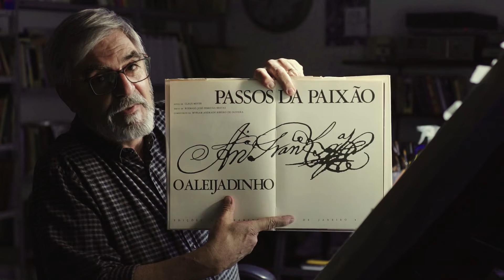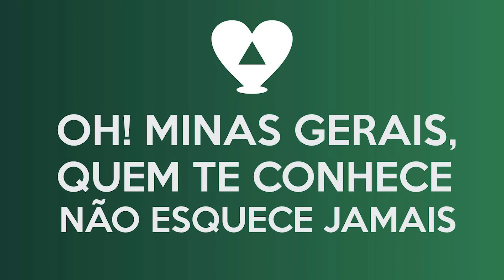Um pouco sobre " O Aleijadinho"